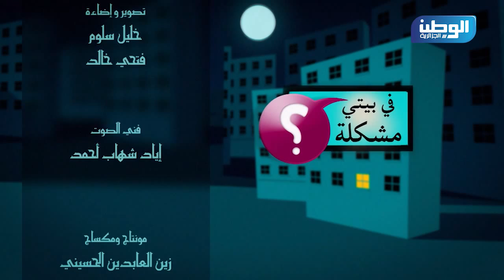في بيتي مشكلة - العدد الثاني عشر